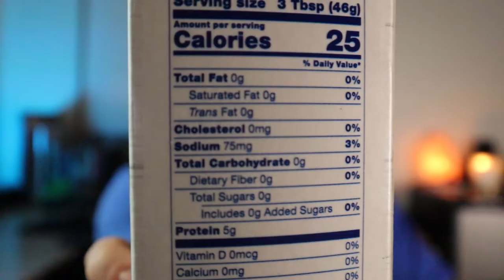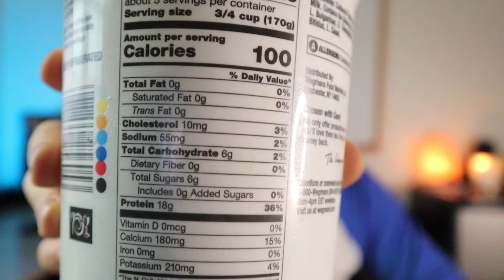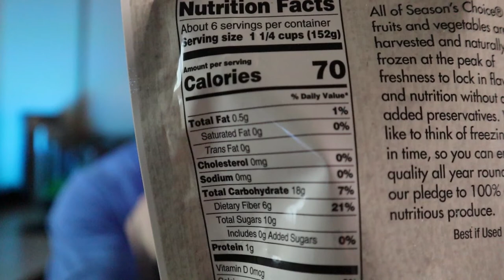7 Weight Loss Secret Weapons I Use to LOSE WEIGHT and KEEP IT OFF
Losing weight is hard. It's harder when you don't have anyone helping you. Whether you're trying to lose 10 pounds or 100 pounds, when you're alone on your weight loss journey, you might feel like nothing you try is working. You're eating less but you're still the same weight. You've cut out soda and sugary drinks but you still can't lose weight. You've gone low carb but nothing is working. If this is you, I want to help you.

Not only am I a medical weight loss professional, I am also someone who's gone through his own weight loss journey this year. I've learned a lot through research, reading, and just plain trial and error. I've used and learned about the best advice from the medical community and the body building community, and these are things I share with you in my videos.

In this video, I share 7 "secret weapons" that I personally use to lose weight and keep it off. These are things I use to replace food and drinks that are much higher in fat, sugar, and calories. I believe that the secret to sustainable weight loss is not cutting things out of your diet, but replacing them with a lower-calorie, lower-sugar, higher-protein alternative that you can learn to enjoy just as much.
My name is Boris, I'm a Certified Physician Assistant (PA-C) working in Internal Medicine and Medically-Supervised Weight Loss!

This channel is all about sharing what I know about health and fitness. I also make content to help people get into PA school.